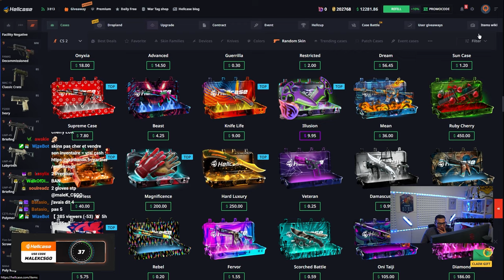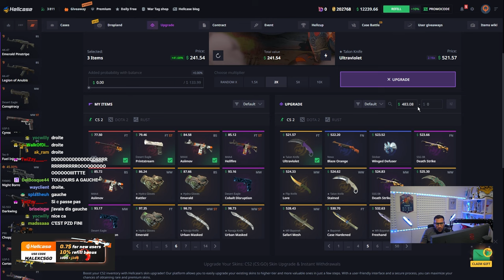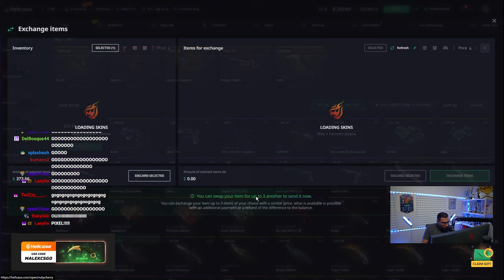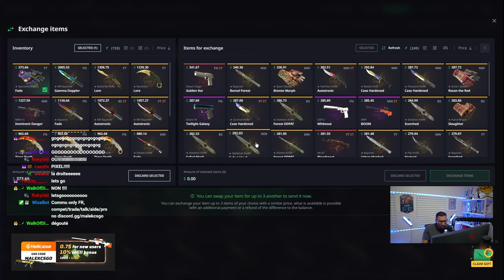Arnaque du site pour nous faire PERDRE 100% du temps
On a eu espoir mais finalement on découvre la technique du site pour nous faire perdre tout le temps.